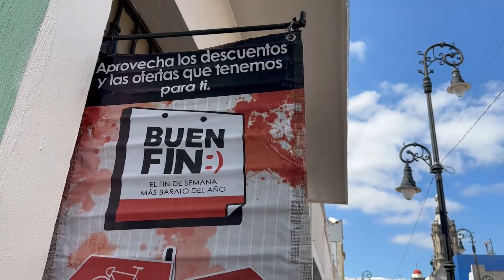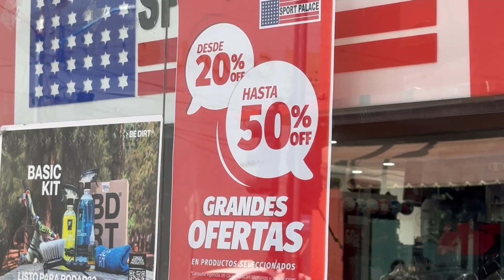COMERCIANTES SALMANTINOS ESPERAN APOYO DE LOS CIUDADANOS ESTE BUEN FIN